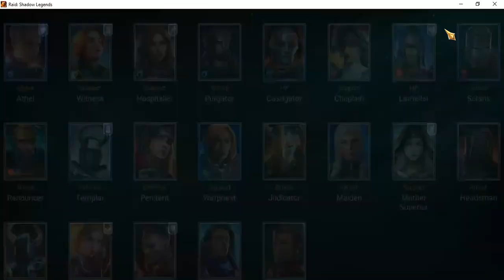Rating all Rare Champions Part II (Sacred Order and Barbarians) Raid: Shadow Legends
Join my clan:  22WK
Let's dive into part II of our journey with Rare Champions in the game in the Sacred Order and Barbarians factions. This is a long one so buckle up!